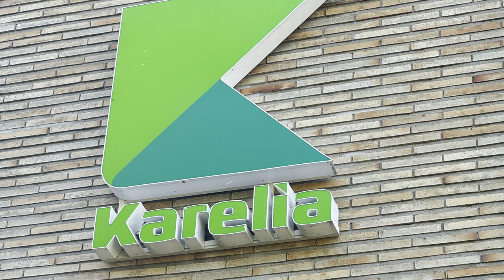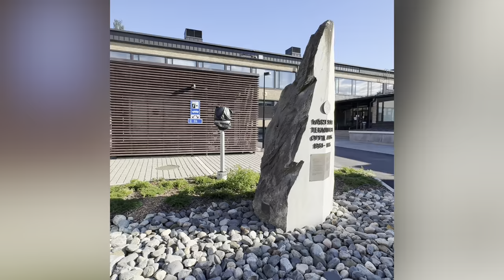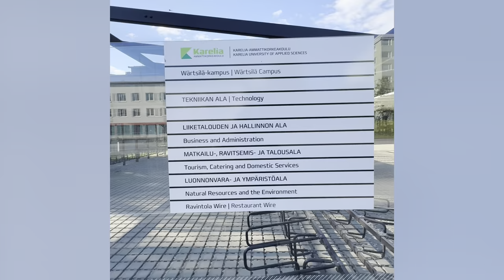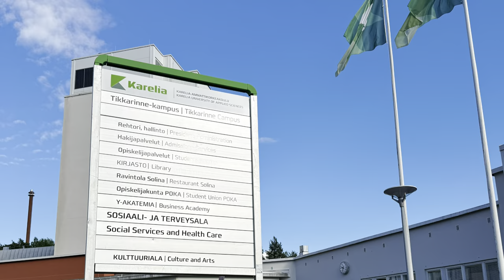Explore Karelia University of Applied Sciences in Joensuu | Study in Finland | Low tuition fees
Join us for an exciting tour through Joensuu as we visit the two campuses of Karelia University of Applied Sciences. Discover the vibrant Wärtsilä Campus, home to the International Business, Industrial Management, and (as of 2023) Information Technology programs, attracting students from all over the world. Explore the Tikkarinne Campus, located next to the North Karelia Central Hospital, and learn about the diverse range of study programs available. See why international students choose Karelia for their education in Finland.

Links for additional info👇🏽